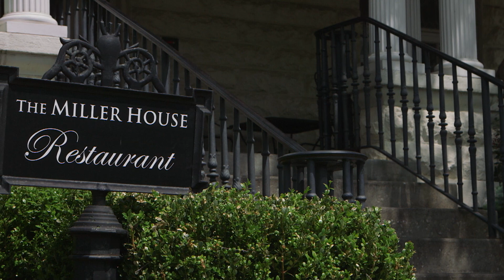The Miller House Restaurant & Catering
The Miller House, located in Owensboro, Kentucky, is a 2017 Kentucky Pacesetter award winner, an honor recognizing Kentucky's high performing, second-stage businesses that are changing the economic landscape of Kentucky..

On May 3, 2017, at the Capitol Rotunda in Frankfort, the Kentucky Small Business Development Center presented Kentucky Pacesetter awards to 10 businesses that were chosen based on how they are changing Kentucky’s economic landscape by introducing innovative products, increasing sales and/or production, boosting employment and serving their communities.

The Kentucky Small Business Development Center has been assisting the Commonwealth’s small business community for more than 35 years. With 12 service centers statewide and an experienced and knowledgeable staff, KSBDC provides unparalleled consulting and training services that help existing business owners and potential entrepreneurs succeed. Our services include: one-on-one management consultations, training workshops, market research, loan packaging help, assistance with financial projections and information needed to make informed business decisions.